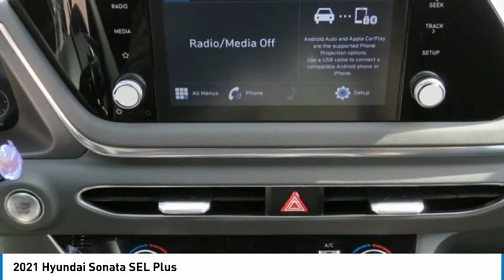2021 Hyundai Sonata FOR SALE IN GLENDORA, CA 210161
2021 Hyundai Sonata SEL Plus

CardinaleWay Hyundai - Glendora
1253 S. Lone Hill Ave.

Priced below KBB Fair Purchase Price! 27/37 City/Highway MPG Price includes:  2000 - Retail Bonus Cash. Exp. 06/01/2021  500 - HMF Standard Rate Bonus Cash . Exp. 06/01/2021    Vehicle price and availability are subject to change without notice.